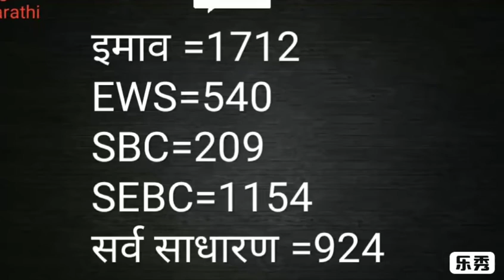Shikshak bharti maharashtra 2019